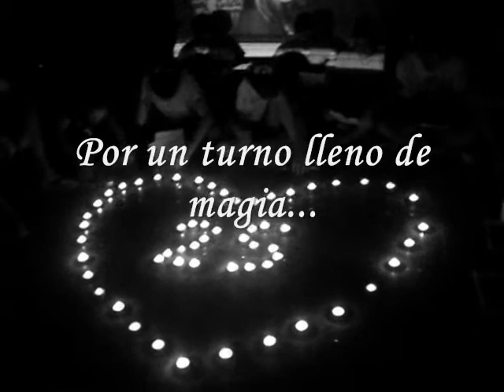English summer 2S 2008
2S unido.